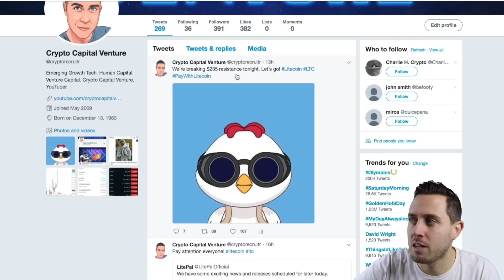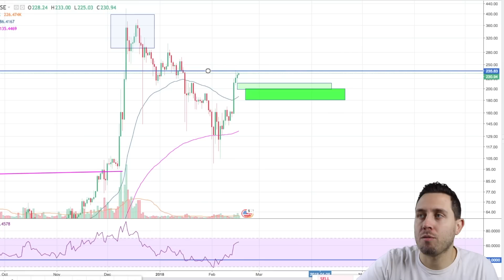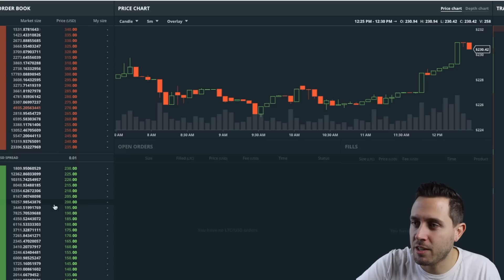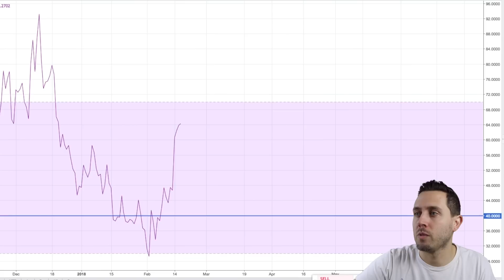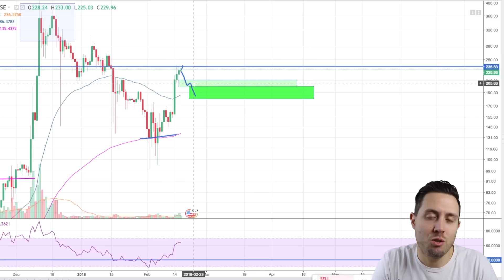Can Litecoin Break $235 Resistance?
All eyes are on the $235 resistance. We take a quick glance at the order books and talk about the possibilities, both on the upside and downside.

I do not take donations, but if you’d like to help out, go buy some gear!